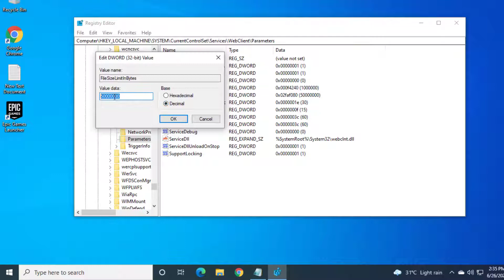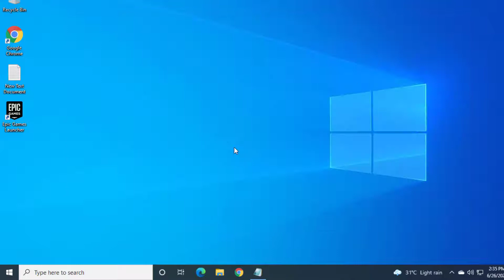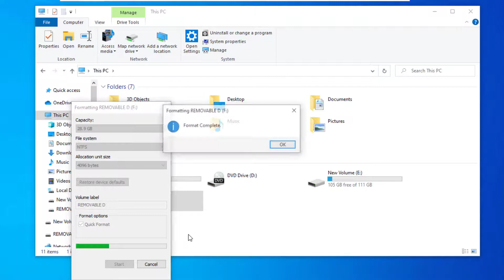Fix Copy And Paste Error 0x800700DF | The File Size Exceeds The Limit Allowed And Cannot Be Saved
This Tutorial Helps To Fix The File Size Exceeds The Limit Allowed And Cannot Be Saved Error Code 0x800700DF

Method 1:

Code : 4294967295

1.Open Regedit
2.Locate HKEY_LOCAL_MACHINE\SYSTEM\CurrentControlSet\Services\WebClient\Parameters
3.Find FleSizeLimitInBytes
4.Then Double Click FileSizeLimitInBytes

5.Choose Decimal
6.Paste The Code And Click Ok
7.Then Restart Your PC

Method 2:

1.Open Services
2.Scroll Down And Find WebClient
3.Right Click On WebClient And Click Properties
4.Make Startup Type : Automatic And Start The Service

Method 3:

1.Open File Explorer
2.Right Click On The USB Drive
3.Click On File System And Select NTFS
4.Then Click Start

Formatting Will Delete All Files